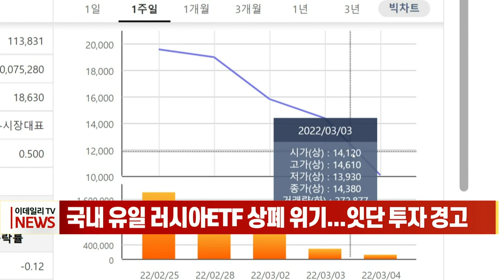국내 유일 러시아 ETF 상폐 위기... 잇단 투자 경고 (20220304)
# 국내 유일 러시아 ETF 상폐 위기... 잇단 투자 경고